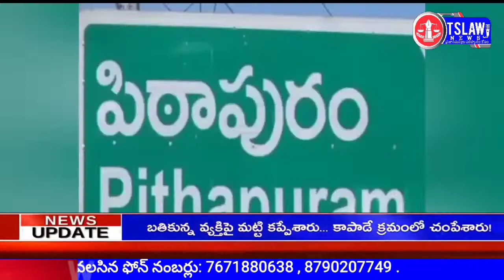TS LAW NEWS BULLETIN ||14-06-2022